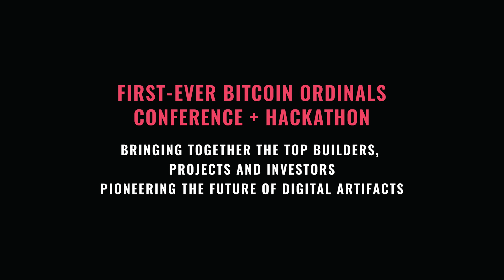Ordinals 2023: Marketplaces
Ordinals 2023 Panel: Marketplaces
Moderated by: Elizabeth Olson (Xverse)
Panelists: Jamil Dhanani (Gamma.io), John Ennis (NeoSwap.ai), Robert Clarke (Ordinals Market), Chris Tramount (Scarce.City)

Recorded Live at the Ordinals 2023 Conference, on May 18, 2023. Exclusive Videos And Content Featuring The Top Builders, Projects And Investors, Pioneering Bitcoin Inscription Protocols And The Future Of Digital Artifacts. Produced by Ord.Media.

to get our entire library of videos, podcasts, articles, Ordinals Conference details and more.

You're welcome to link to or embed these videos, forward them to others and share these ideas with people you know.